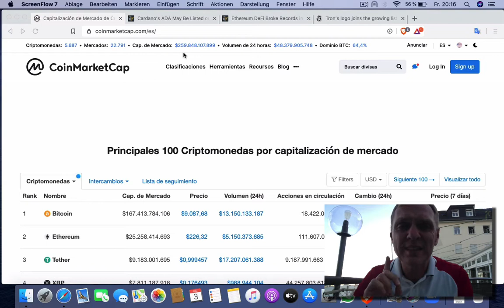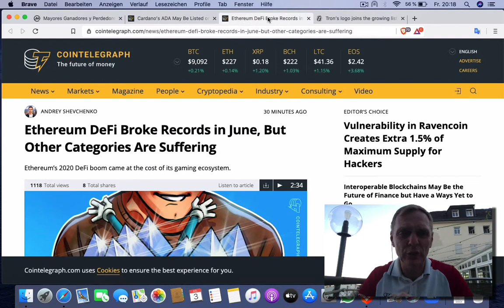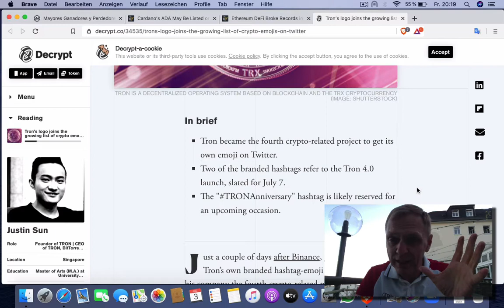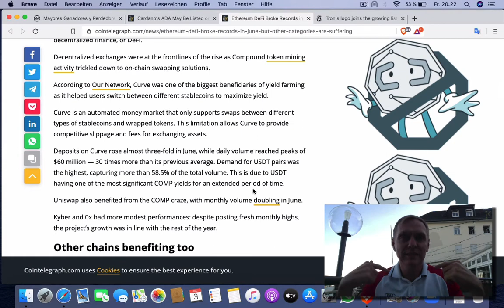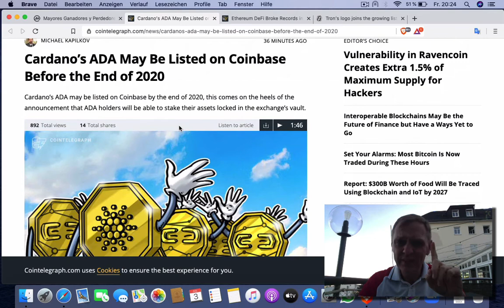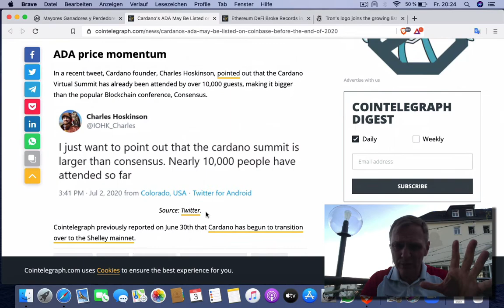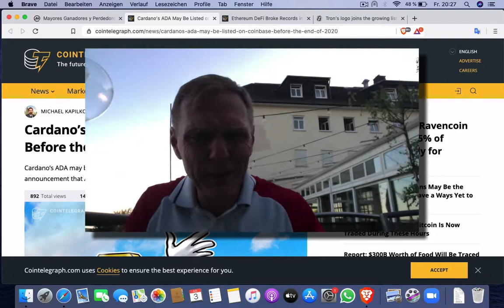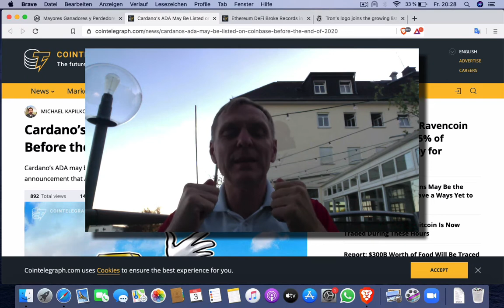BUENOS DIAS CRIPTO | Analisis y Noticias de criptomonedas | Hoy 03 Julio de 2020 | Ronny Roehrig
- Cardano (ADA) tal vez listado en Coinbase muy pronto
- DeFi levanta mucho a Ethereum
- Tron (TRX) ya tiene su propio ícono en Twitter